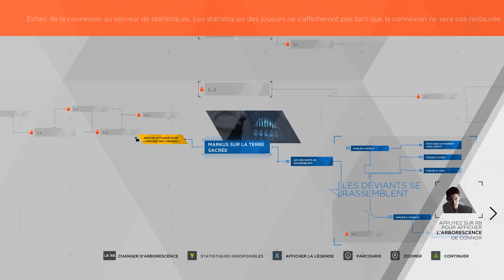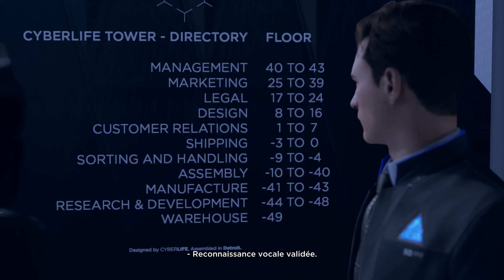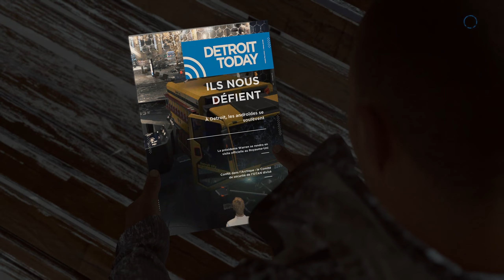Detroit Become Human - Ep 14 : Bonsoir Connor ! - Let's Play FR HD par ValMor333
Detroit Become Human - Episode n°14
Par ValMor333

Nous nous lançons avec quelques années de retard dans cette aventure de science-fiction tout à fait singulière à base de QTE, de ramassage d'ordures et de sortie de poubelles... Dans un univers tout droit inspiré d'Isaac Asimov nous contrôlons 3 robots d'USR... Enfin je veux dire de Cyberlife ! Bon visionnage !